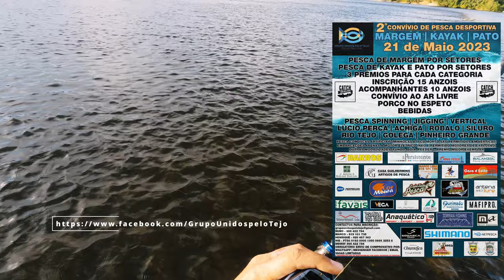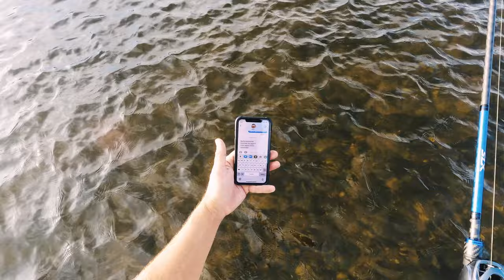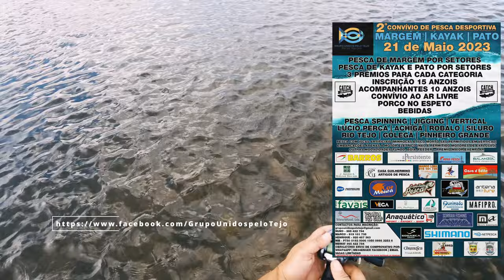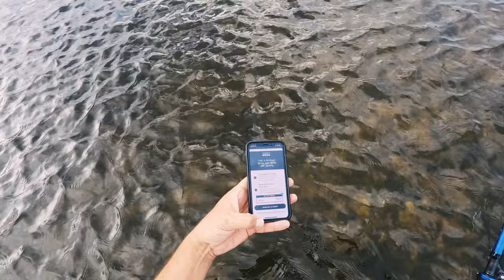Pesca de Sabogas/Savelhas Rio Tejo Catch&Release ..